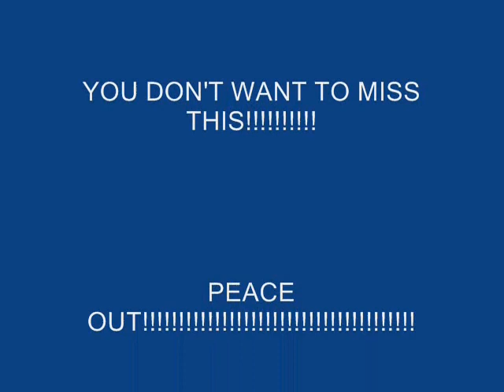Pokemon Theme Song Remix Super Slow